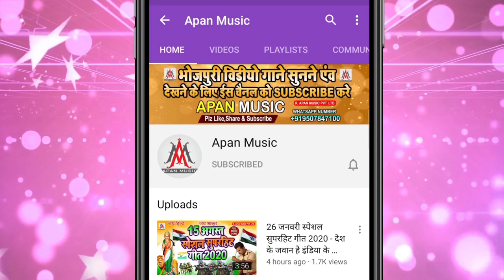तोहर लहंगा में खाड़ा बास कोच दिहे रे - Rajesh_Rashila - Tohar_Lahanga_Me_Khada_Bas_Koch_Dihe_Re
►Song : Tohar Lahanga Me Khada Bas Koch Dihe Re
►Singer : Rajesh Rashila
►Lyrics : Chandan Bedardi